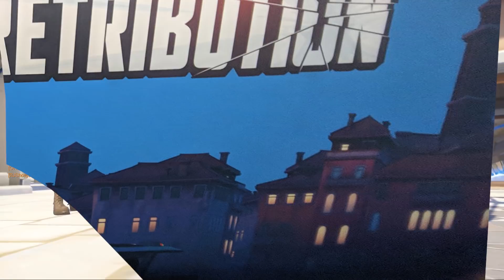Overwatch | NEW MAP LEAKED: Venice (Official Images!)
Through various means, images have been revealed of the next map coming to Overwatch that will be in Venice, Italy. The map will premiere on the day of the new event, Retribution. This is Overwatch News.

Do you want to join the community and help with Overwatch News? Post the biggest happenings over in the discord